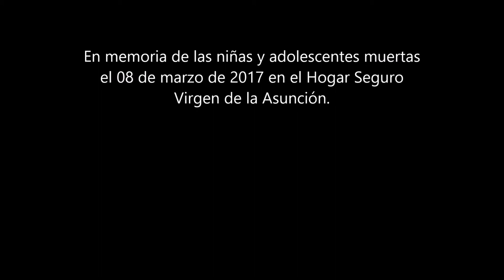No a la violencia contra las mujeres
La violencia contra las mujeres en Guatemala sigue siendo uno de los principales factores que limitan la participación y ejercicio pleno de los derechos de las mujeres y de tener una vida digna, libre y en paz. Aunque cada año se incrementan las denuncias por las diferentes formas de violencia física, sexual, económica y psicológica que sufren las mujeres, sigue siendo un problema silencioso y privado ya que muchas deciden no hacerlo público.